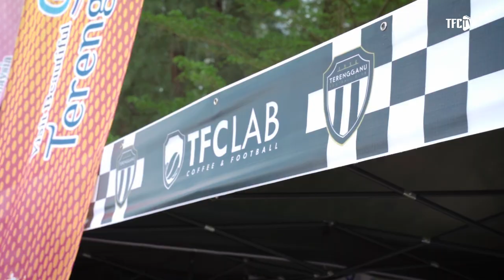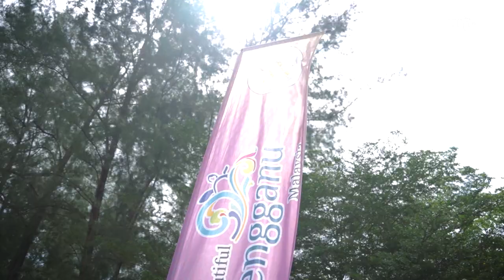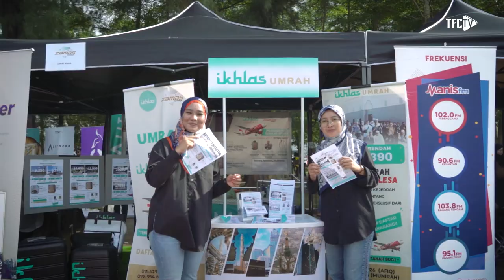BLACK & WHITE DAY 2023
Antara memori keluarga besar Terengganu FC yang sempat dirakam oleh media TFC di hari Majlis Pelancaran Jersi atau Karnival 'Black & White Day 2023' yang berlangsung di Dataran Syahbandar.

🎼 Fourwalls - Give Me All